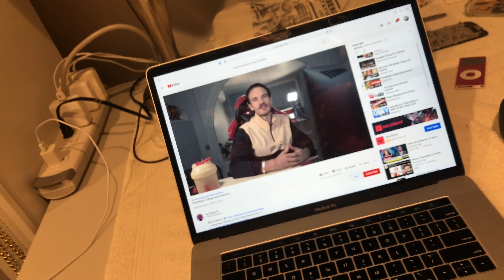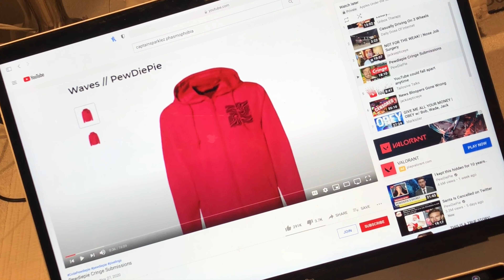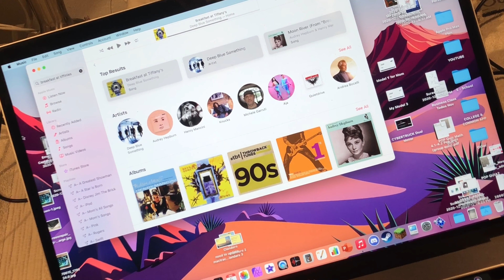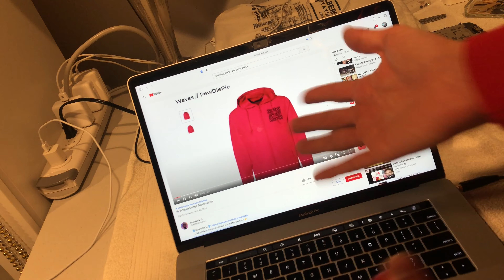Magical OpenBacks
Taking a listen to some Sennheiser Headphones HD 465

AirPods Max Don't Stand a Chance against the price of Free Headphones and a Headphone Jack

I can not believe I found these in a Box on the side of the road like why would someone ever though out something so good. And I also got an Apple Box Witch Makes Me Happy I though there would be a printer in it though.